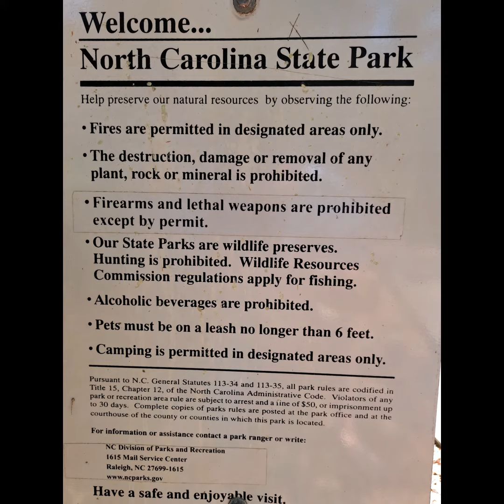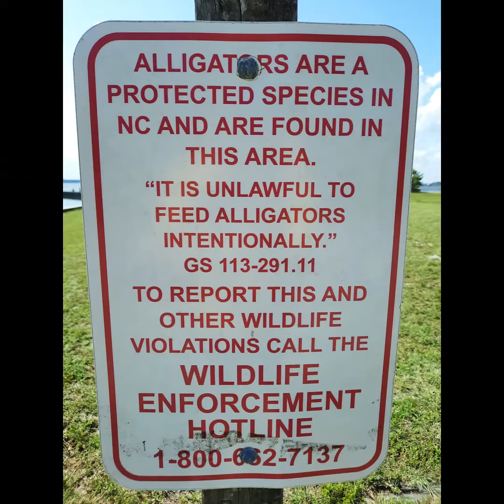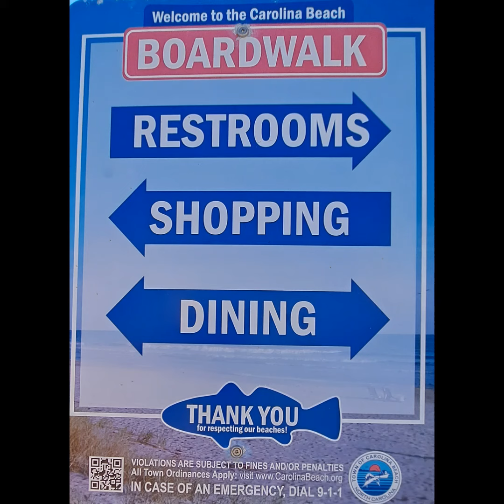Exploring the Hidden Gem of Carolina Beach State Park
Beach Camping in North Carolina. Here is our first video! We headed out to Carolina Beach State Park VN on the coast of North Carolina next to the Atlantic Ocean in our  camper for a few days. Amazing campsites in all areas of the park. This was also our second trip in our new Free Solo and our first run at dry camping with the exception of years of tent camping. We are absolutely excited to have you here and look forward to sharing more of our journeys and adventures with you.

If you’d like to contribute to our growth of knowledge to provide more content please consider doing so at this link. Any and all contributions go to improving the channel.